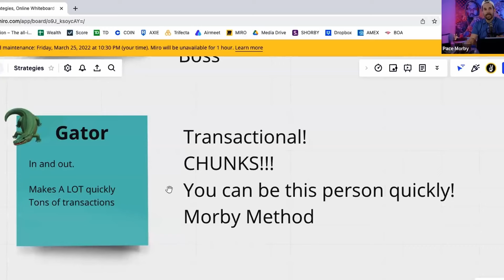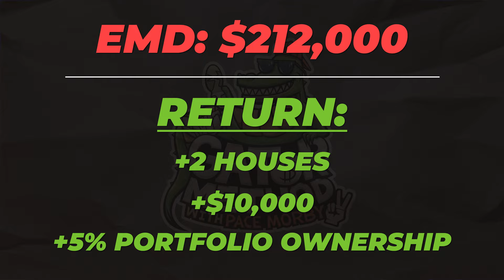How To Get Into Real Estate With Little To No Money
Join Pace Morby as he breaks down the Gator Method, a creative finance strategy where you can insert yourself into real estate deals with little to no money, and get a chunk of cash in return. He explains how you can do this safely and where you can look to find these types of deals. Providing earnest money for wholesalers is the creative finance SUPERPOWER no one talks about!